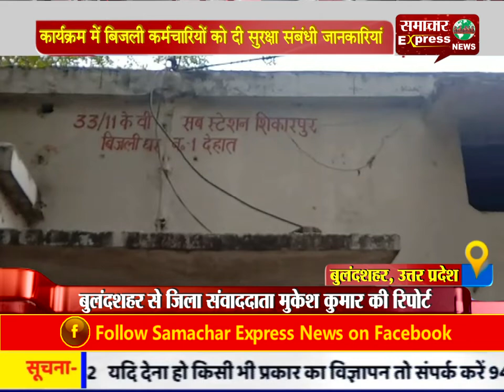कार्यक्रम में बिजली कर्मचारियों को दी सुरक्षा संबंधी जानकारियां